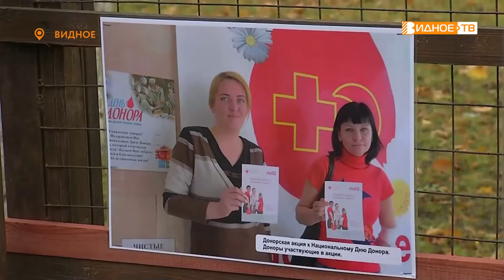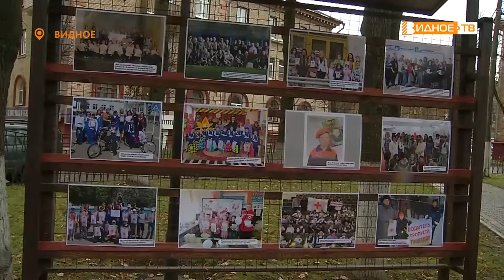КРАСНЫЙ КРЕСТ В ЛИЦАХ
«Красный крест в лицах» - так называется новая выставка в сквере Юность. Экспозиция приурочена сразу к двум юбилеям – 155-летию Российского красного креста и 95-летию подмосковного подразделения организации. На торжественном открытии побывала наша съемочная группа.